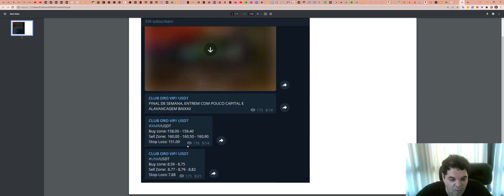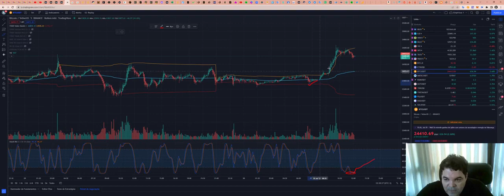Como funciona a SALA de SINAIS - Aqui explicamos TUDO!!!